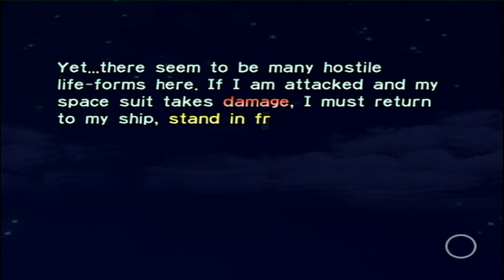Let's Play Pikmin Dag 2 De Forest Of Nope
We beginnen nu echt met het avontuur waar onze grootste vijand al bekent is. DE KLOK